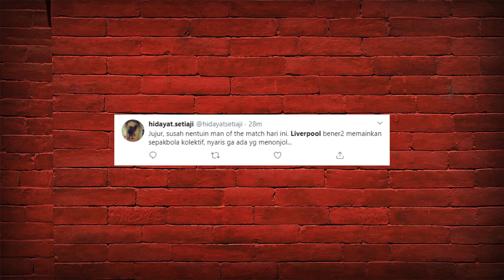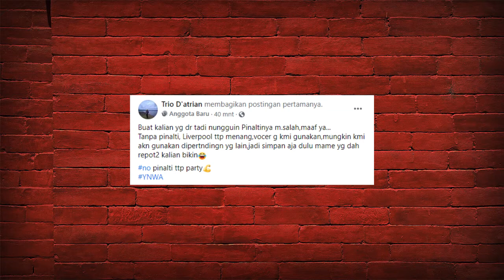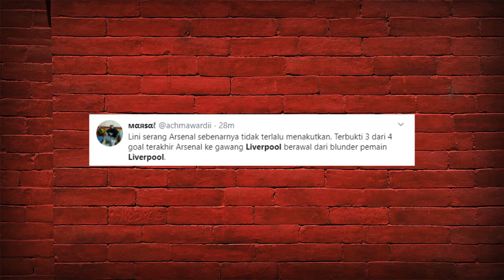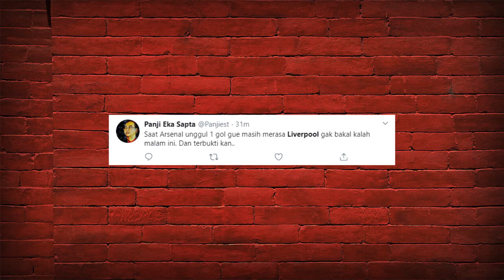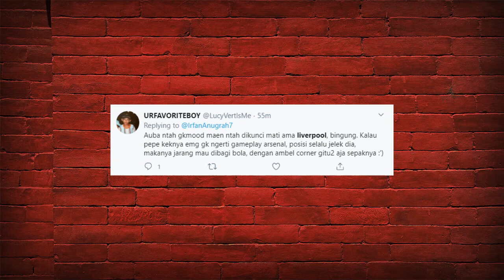Liverpool vs Arsenal | Reaksi Fans di Sosial Media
Reaksi diambil dari sudut pandang fans Liverpool dan Arsenal. Selamat menikmati.

Reds Allez TV adalah kanal fans dari Indonesia yang membahas segala sesuatu tentang Liverpool FC. Kami berusaha untuk terus menyediakan berita terhangat, informasi dan diskusi bagi para fans Liverpool.

Jangan lupa juga untuk like dan share videonya ke kopites lainnya.